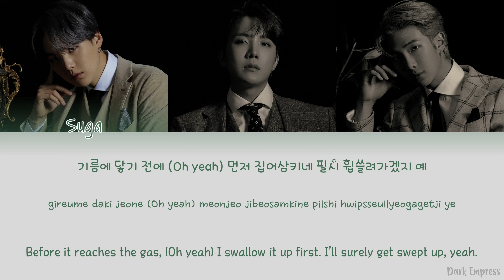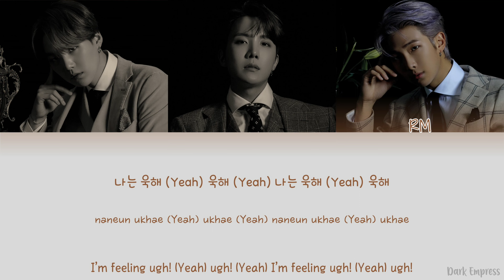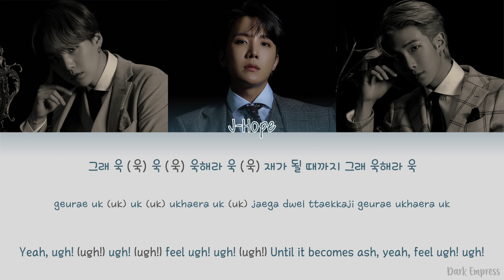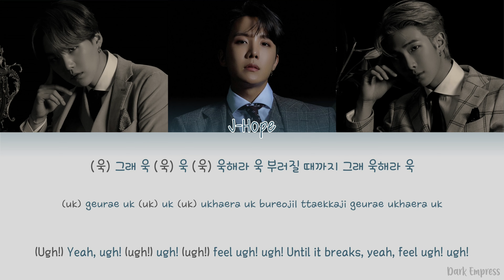Rapline of BTS (방탄소년단) - UGH! (욱해!) - Color Coded Lyrics [Han/Rom/Eng]